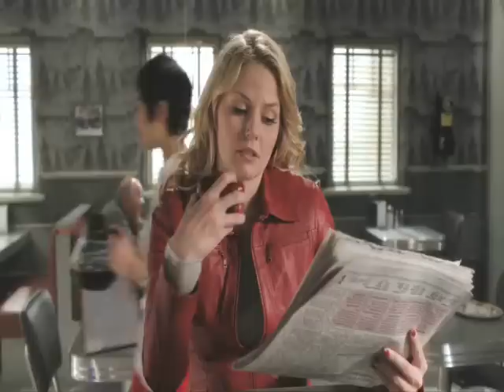Эмма и Грем=( Однажды в сказке